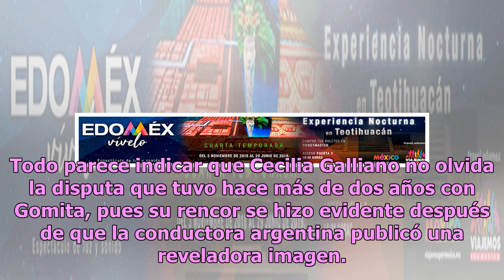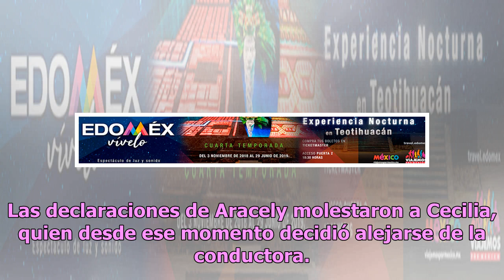Exhiben desprecio de Cecilia Galliano a Gomita con reveladora imagen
Todo parece indicar que Cecilia Galliano no olvida la disputa que tuvo hace más de dos años con Gomita, pues su rencor se hizo evidente después de que la conductora argentina publicó una reveladora imagen. Gomita y Galiano fueron compañeras en el programa Sabadazo, mismo que terminó su transmisión h...